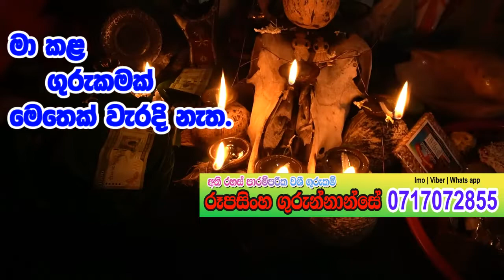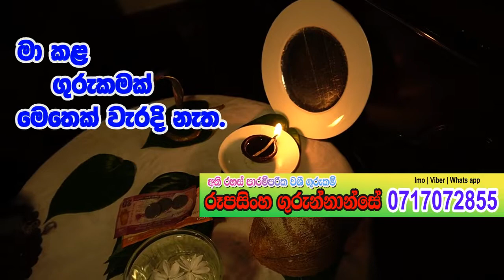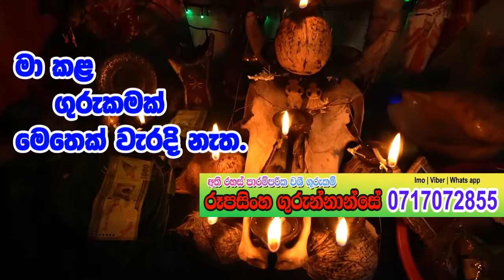මේ තෙල් බින්දුවක් නළලේ තියා ගත්තාම ඕනෑම කෙනෙක් ආකර්ෂනය වෙනවා...! 0717072855 අදම අමතන්න | Ape Gurukam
හැර ගිය පෙම්වතා පෙම්වතිය නැවත ලගට ගෙන්වා දීම ඇතුලුව ගුරුකම් රාශියක් කර දෙන,
දෙස් විදෙස් දරුවන්ගේ ගැටළු සදහා අදුන බලා දුරකතනයෙන් වුවද විසදුම්,
ඔබගේ ගැටළු සදහා දින නියමකර විසදුම් ලබා දෙන්න මට පුළුවන්.
විශ්වාසයෙන් වැඩක් කරගන්න. අදම අමතන්න.
ඔබගේ කාරණාව වගකීමෙන් ඉටුකර දෙමි...!

Gurukam | Washi Gurukam | rupasingha gurunnanse | Tv lanka Gurukam | Gurukam Sri Lanka | Gurukamtv | Washigurukam | Ape Gurukam

"මෙය මුදල් ගෙවා ප්‍රචාරය කරන ලද දැන්වීමකී"
ඔබෙත් දැන්වීමක් පල කර ගැනීමට විමසන්න. 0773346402

lagnapalapala lagnapalapalasinhala lagnapalapala2020 soma kalupahana kalupahana rajapaksha astrology predictions 2020 astrology predictions 2020 latest astrology predictions astrology horoscope predictions2020electionsrilanka somakalupahana srilanka politics ලග්න පලාපල 2020 soma kalupahana lagna palapala lagna palapala today සෙනසුරු මාරුව 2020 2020 සෙනසුරු  hari tv eepa tv hiru news tv derana iraj wasthi janai priyai lakai sikai ratta astrology pol karu mahinda maithree rajapaksha gotabaya e news c news traveltoday astrologer dewani inima ada derana hiru news sajith premadasa gotabaya rajapaksha mahinda indika thotawaththa thotawathta sex wasthi ratta tv ashen vlogs sudarman radaliyagoda lalith de silva sanath jayasuriya satana kalum gunathilaka indika thotawaththa senasuru maruwa sarathchandra ada derana hiru news ada lagna palapala daily horoscope dawase lagna palapala gamini herapathirana horoscope lagna palapala